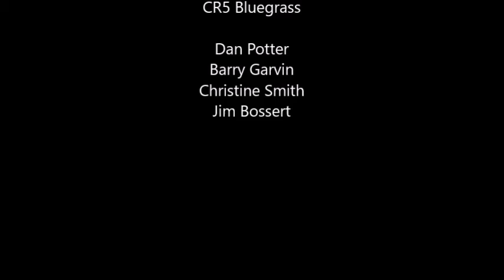CR5 Bluegrass - Cornelia (cover)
CR5 Bluegrass performing their version of Cornelia. Recorded by Tony Hicks (The Camera Guy) at St. John's United Church on Dec. 31, 2016 as part of "The 25th Annual New Years Eve Concerts In Historic Downtown Brockville" series.